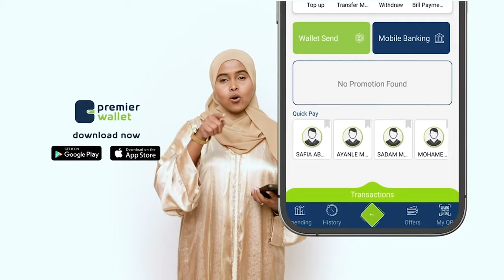""Ma duqeynay Reer Bari, wuxuu doonayuu helaye"Sababta Gabaygii Sayidka. Taxanaha Taariikhda..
""Ma duqeynay Reer Bari, wuxuu doonayuu helaye"
Sababta Gabaygii Sayidka. Taxanaha Taariikhda Daraawiish & Sayidka - Abwaan Qorane